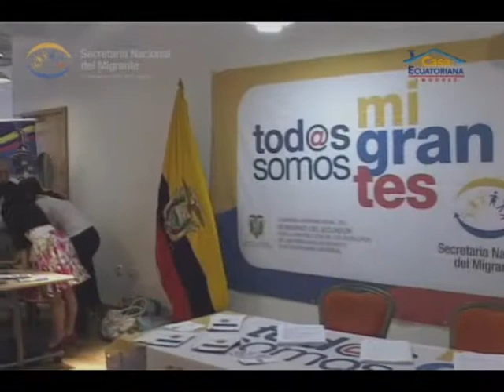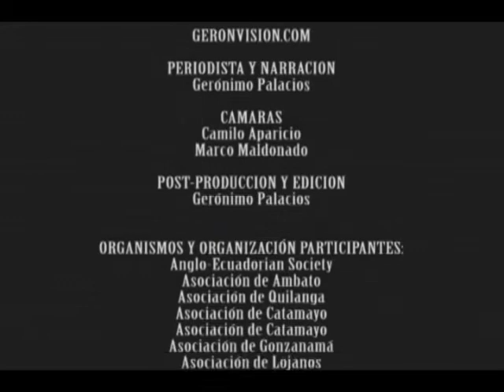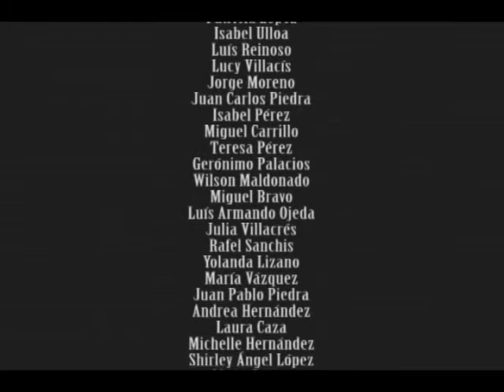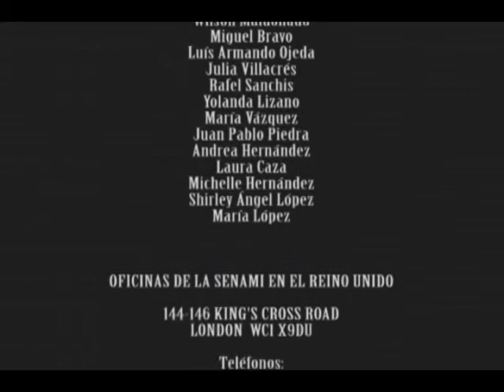Casa Abierta Ecuatoriana Londres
La casa abierta Ecuatoriana fue una iniciativa de la Secretaria Nacional del Migrante SENAMI, gobierno Ecuatoriano y las organizaciones de ecuatorianos residentes en el Reino Unido. Se concretó como un espacio de encuentro para ecuatorianos procedentes de todos los rincones del territorio patrio.

Un abanico de expresiones artísticas, comida tradicional, mesas de información sobre planes y proyectos tanto del gobierno como de la comunidad, todo esto y más fue el evento CASA ABIERTA ECUATORIANA en Londres.